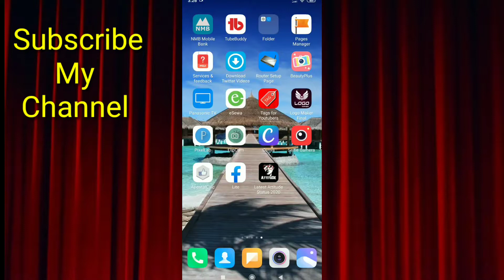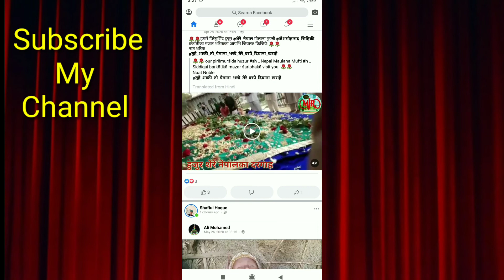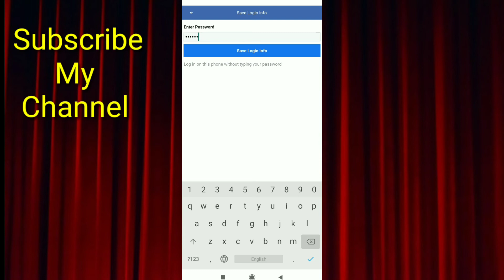बिना password दिए Facebook कैसे खोलें || FB Ka password bhul jane par kya kare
Dosto Maine is video me bataya hai ki Facebook password diye Bina kaise khole Facebook ko, bahut asani se yeh setting aap karlo Uske baad aap ko Baar Baar Facebook login Nahi Karna parega.. to fata fat yeh video dekh lijye...

Facebook password bhul Gaye to kaise pata kare:-